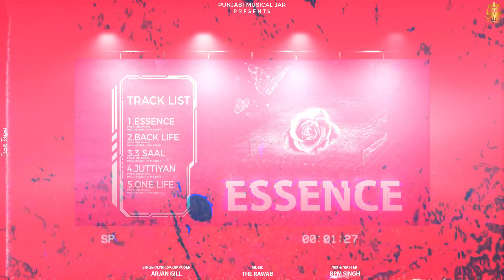Essence (Full EP) | Arjan Gill | The Rawab | new punjabi song 2023 | Latest punjabi song​ 2023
Essence Full EP | Arjan Gill | The Rawab | new punjabi song 2023 | Latest punjabi song​ 2023 | EP "Essence"
Punjabimusicaljar presents new punjabi EP Essence by Arjan Gill

Listen EP "Essence" by Arjan Gill on all audio platforms.

00:00 Essence
01:57 Back Life
04:08 3 Saal
07:00 Juttiyan
09:25 One Life

EP: Essence
Singer/Lyrics/Composer: Arjan Gill
Mix/master : BPM Singh
Visuals: Cineasta films
Online Promotion: Seera Marketing
Project by : Ankush Chhabra
Presentation : Gagandeep
Label : Punjabi Musical Jar